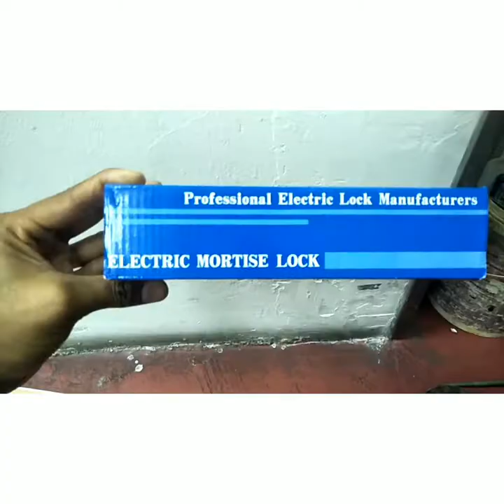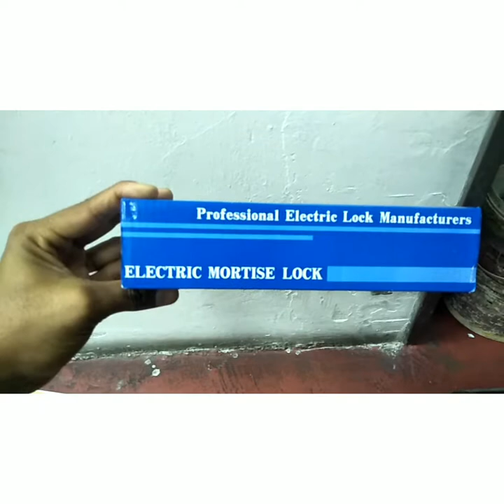Car Locking Device For Lift | Installation And Test Function